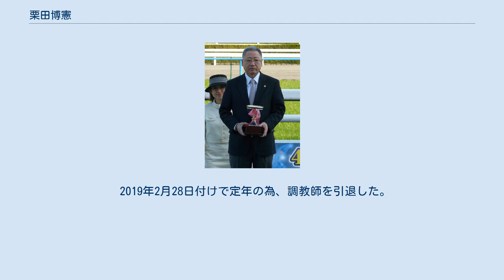栗田博憲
栗田 博憲（くりた ひろのり、1948年11月4日 - ）は日本中央競馬会 (JRA) 美浦トレーニングセンターに所属していた元調教師。
 1972年に中山競馬場白井分場の成宮明光厩舎で調教助手となる。
1980年に調教師免許を取得し、厩舎を開業。
初出走は同年10月25日東京競馬第10競走のタニノネバアーで14着、初勝利は翌1981年3月22日中山競馬第4競走のフジノタイヨーでのべ16頭目であった。
1987年、日刊スポーツ賞金杯でトチノニシキが単勝14番人気の低評価を覆して優勝し、重賞初勝利を挙げた。
同年のエリザベス女王杯ではタレンティドガールが、栗田の提案した正攻法で桜花賞・優駿牝馬の牝馬二冠馬マックスビューティを抑えて優勝し、G1競走初勝利となった。
 1999年5月16日に東京競馬場で施行された緑風ステークス（1600万下条件戦）においてシンコウシングラーを出走させたが、後検量において負担重量が1.7キログラム不足していたために失格となった。
これは栗田が同馬に鞍を装着する際、鞍に付属するパッドを付けずに装着したことが原因で起こったと推定され、注意義務を怠ったとして日本中央競馬会から制裁（過怠金50万円）を科された（詳細はシンコウシングラー事件を参照）。
 2019年2月28日付けで定年の為、調教師を引退した。